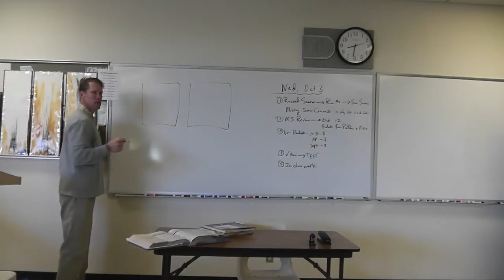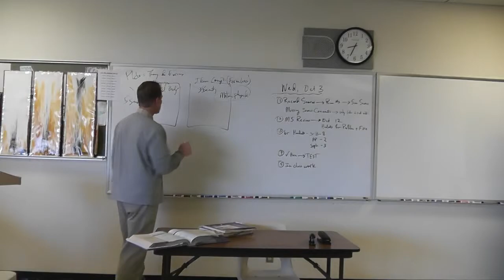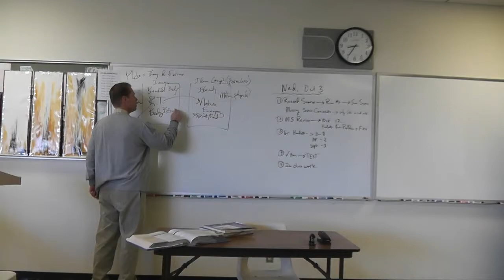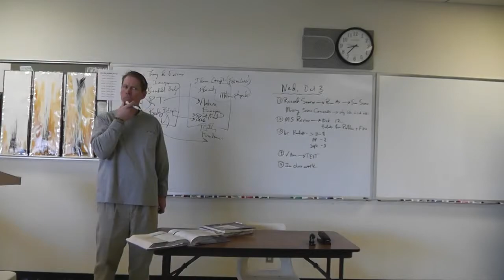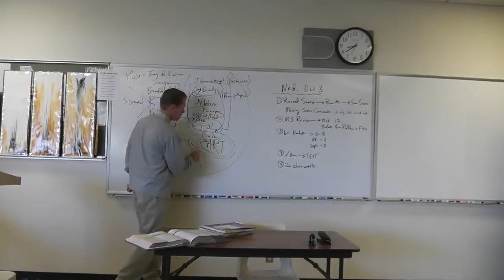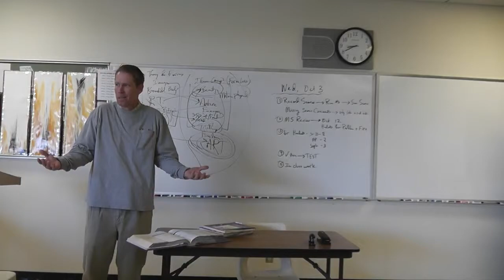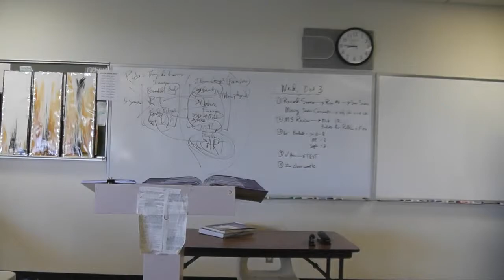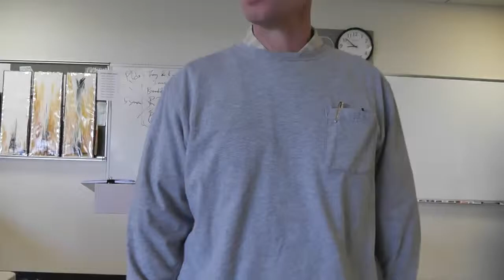Sr B, Keats, Part 2